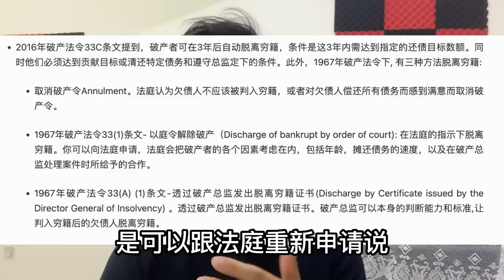2023年财政预算案的四大看点，我对华人视角看事情的反思｜阿耀闲聊政治